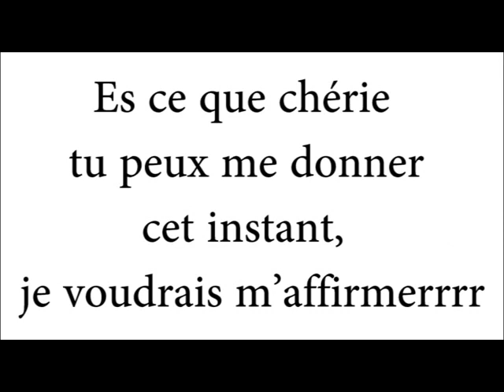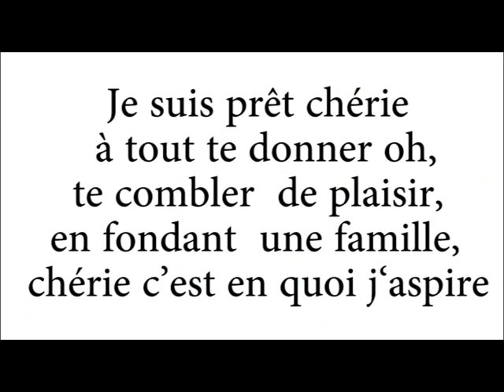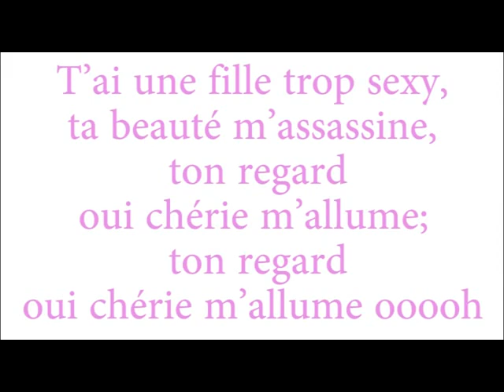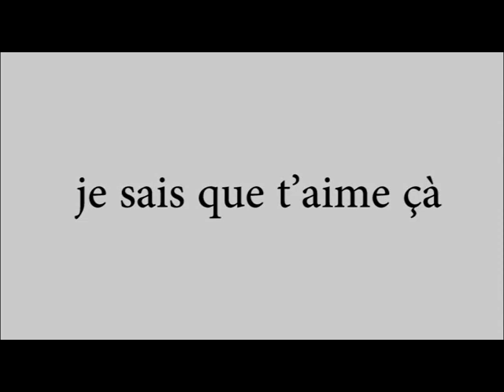Mad over you by Mr.Phil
Cover en Français du hit de Runtown "Mad over you"